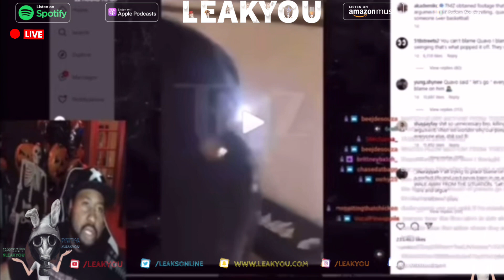Leaked Video Of Tall White Alien Sent To LeakYouOfficial | Being Was Fixing Craft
EXCLUSIVE - Leaked video of tall white | This being was in process of repairing its craft at a secure undiscloed lication. This being did not know It was being filmed.

This Is the ONLY media that exists that shows a tall white in the flesh….

*Im tagging u heavy hitters hoping one of u will see this. This is the only video in the world that shows a real tall white alien. It was sent to me a few days ago. I’m an IT artist and do graphics and animation. This is not cgi or animation of any kind. It’s as real as it gets….. I hope to hear from one of u. I can be reached on my biz line or email *

LeakYou.com is on all podcast streaming platforms. Please come and watch us:
Amazon Music

Got A News Tip Or Video? Contact LeakYou🕵🏻‍♀️